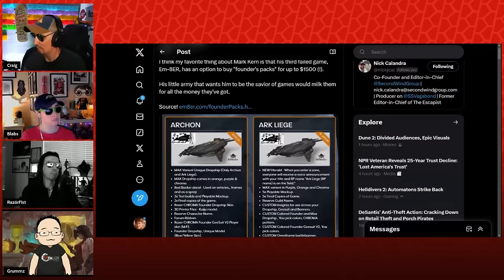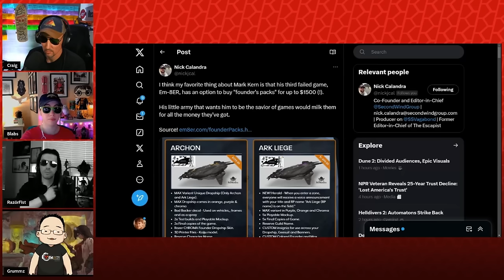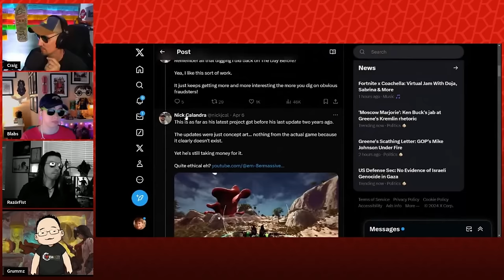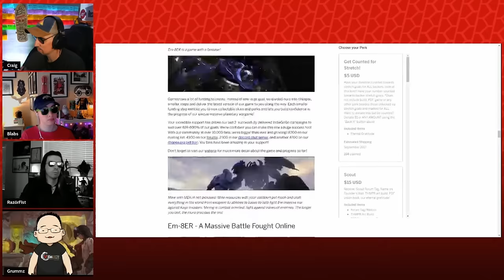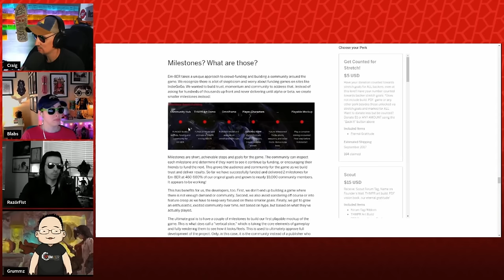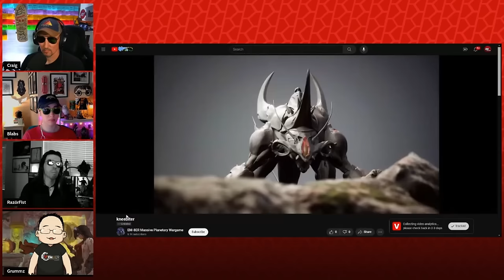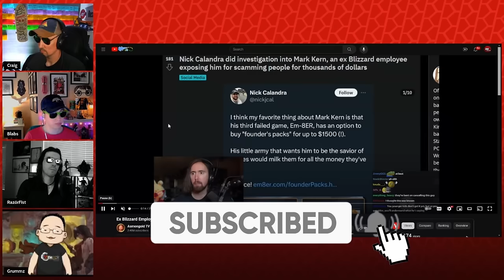Grummz on Being Targeted by Journalists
Want to send us stuff:
Side Scrollers
6050 Long Prairie Rd Suite 100